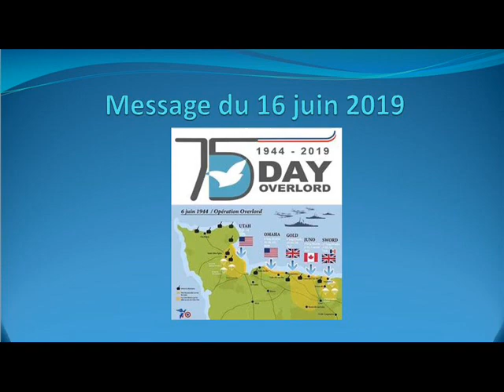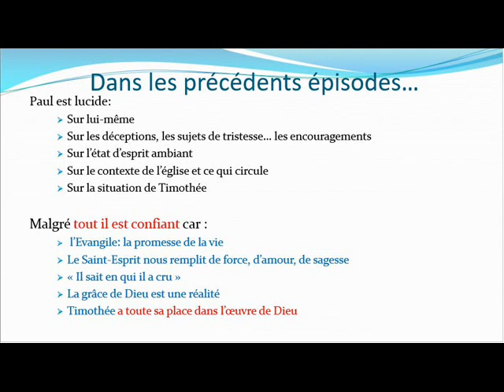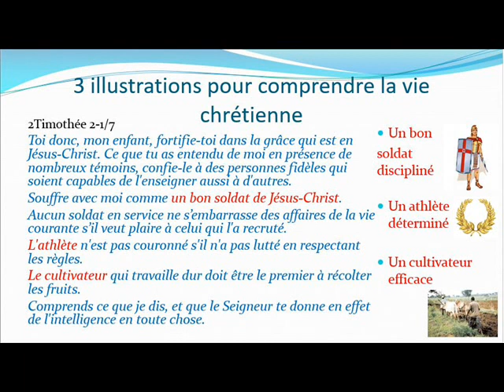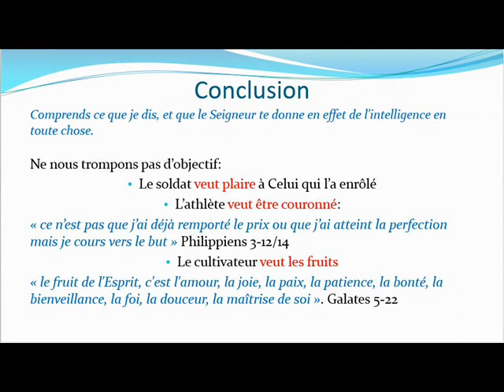Un bon soldat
Le 6 juin 2019, le monde entier avait les regards sur la commémoration des 75 ans du débarquement sur les côtes normandes.

Cet évènement inattendu pour la plupart, inespéré par bien d'autres a bouleversé les villages de Normandie, la Normandie, la France, l'Europe et même le monde.

Cet exemple extraordinaire, le D DAY ou jour J, est une bonne manière d'introduire le sujet de ce matin et l'image que la bible nous laisse pour nous parler de la vie chrétienne. Quels points communs et quels liens entre un soldat, un athlète, un cultivateur?